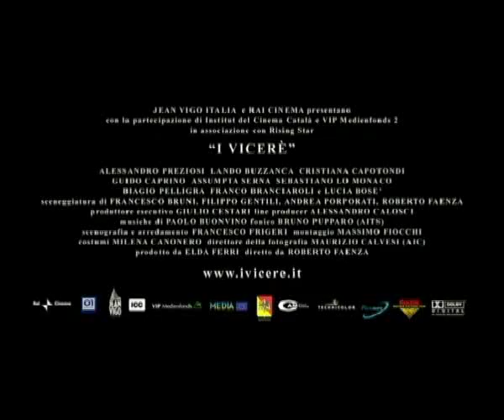TRAILER UFFICIALE DE "I VICERE'" di Roberto Faenza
JEAN VIGO ITALIA  e RAI CINEMA presentano
con la partecipazione di INSTITUT DEL CINEMA CATALÀ e VIP MEDIENFONDS 2 in associazione con RISING STAR
"I VICERÈ"
ALESSANDRO PREZIOSI  LANDO BUZZANCA  CRISTIANA CAPOTONDI
GUIDO CAPRINO  ASSUMPTA SERNA  SEBASTIANO LO MONACO
BIAGIO PELLIGRA  FRANCO BRANCIAROLI e LUCIA BOSE'
sceneggiatura di FRANCESCO BRUNI, FILIPPO GENTILI, ANDREA PORPORATI, ROBERTO FAENZA
musiche di PAOLO BUONVINO (CAM)  fonico BRUNO PUPPARO (AITS)
scenografia e arredamento FRANCESCO FRIGERI  montaggio MASSIMO FIOCCHI
costumi MILENA CANONERO  direttore della fotografia MAURIZIO CALVESI (AIC)